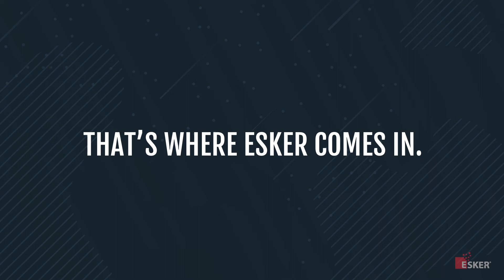Global Cloud Platform For Your Cash Conversion Cycle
Built with industry-leading AI and RPA technology, Esker's intuitive cloud platform allows businesses to power their digital transformation across procure-to-pay (P2P) and order-to-cash (O2C) processes and unite customers and suppliers like never before.